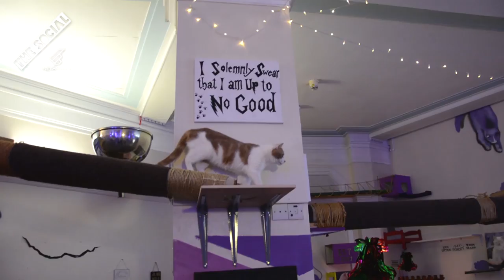SURROUNDED BY CATS | Life At A Glasgow Cat Café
Tracy owns a cat café in Glasgow and she talks about how she got into the business.

SO. MANY. CATS!